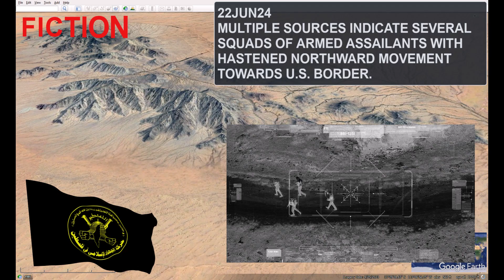[FICTION] Episode 2.1_ISR Update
[FICTION] NADC Intelligence Surveillance and Reconnaissance update for 22JUN24.  Multiple sources indicate several squads of armed assailants with hastened Northward movement towards U.S. border.  This is ISR update 2.1, watch for Episode 3.